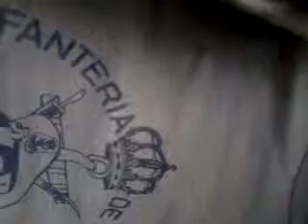first attempt at a shirt trick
1 AQ hdc3 15 on low looow power, big krit aint talkin bout nuthin